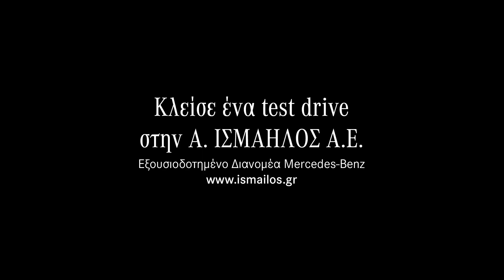New C Class Mercedes Benz A Ismailos S A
The New C-Class: Stay in Your Comfort Zone

Every day we’re told to leave our comfort zone. But now is the time to do the opposite. Relax and leave the stress behind. In the new C-Class.